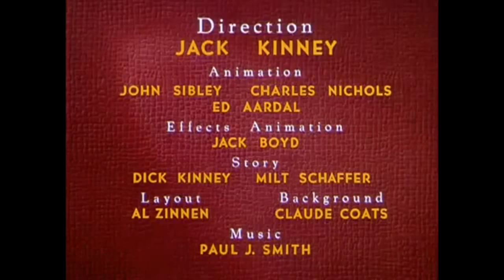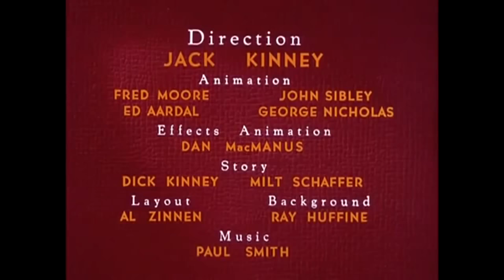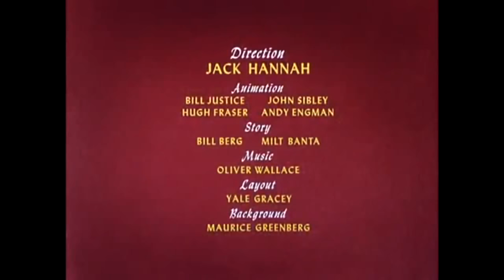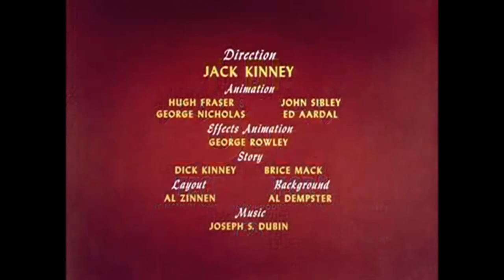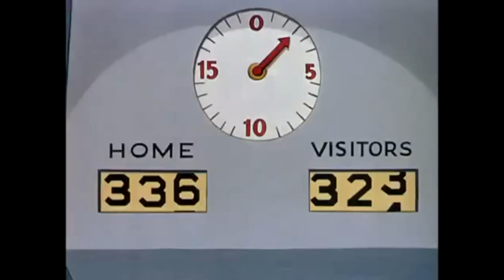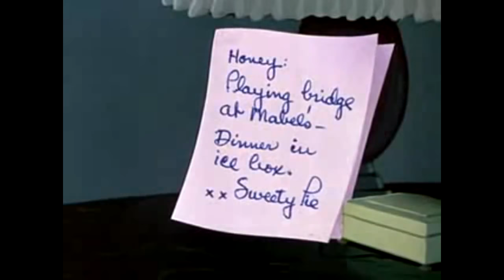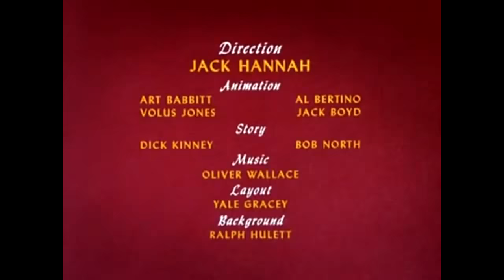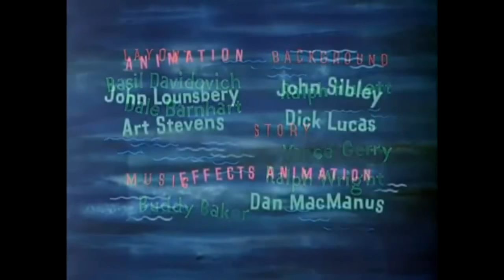Goofy Cartoon Compilation HD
0:00:41 - Motor Mania
0:07:19 - Baggage Buster
0:15:00 - Fathers Are People
0:22:08 - Double Dribble
0:29:39 - Father's Week-End
0:36:17 - Hockey Homicide
0:44:00 - How To Play Football
0:51:46 - Cold War
0:58:32 - Moose Hunters
1:07:13 - Foul Hunting
1:13:13 - Aquamania
1:21:55 - How To Be A Sailor
1:29:02 - Goofy And Wilbur